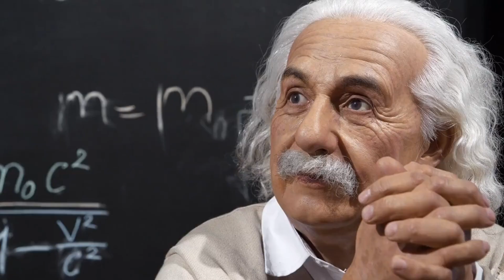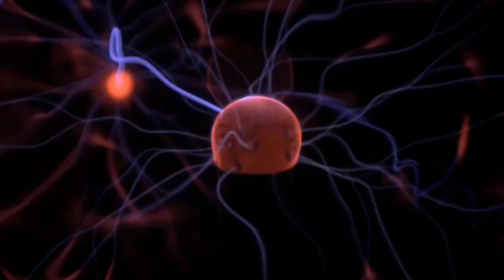THE BIG BANG - The Beginning of Everything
How did everything get started?

Has the universe a beginning or was it here since forever? Well, evidence suggests that there was indeed a starting point to this universe we are part of right now. But how can this be? How can something come from nothing? And what about time? We don't have all the answers yet so let's talk about what we know.

Also, we try to make this one not depressing. Tell us if we succeeded.

BY THE WAY. We have a website now. We'll try to blog from time to time, show you guys how we make the videos and give more insight to our process. Also we sell stuff. We really don't know where this whole kurzgesagt stuff leads us. But we are really thankful for all the attention and positive feedback and yeah, maybe we can make this our jobs -- it would be pretty nice and we could do more content each month. But we'll see. For now, thank you very much everybody for making this little adventure possible.